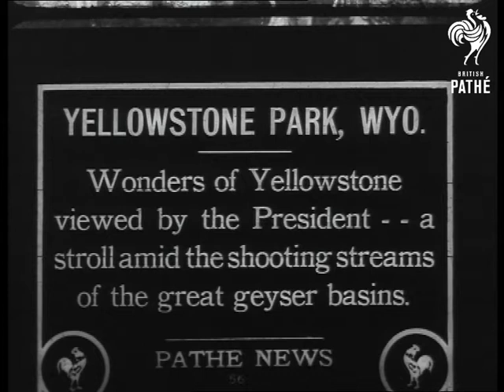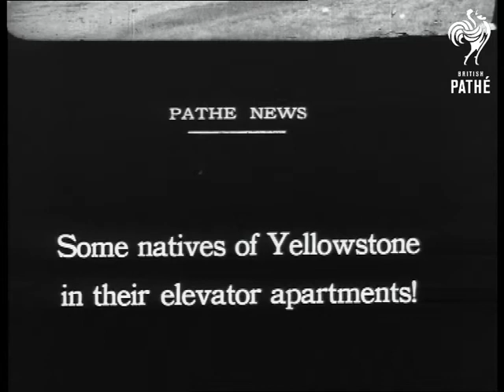President Harding (1923)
No title, paperwork reads - President Harding - last film.

M/S of President Warren Harding sat in a car with a man and woman, he smiles and chats.  M/S of a big brown bear climbing down a tree by the car, he plays with a bear cub and feeds it out of a bowl.  M/S as he meets some native American Indians and shakes hands with them.

Intertitle - 'Yellowstone Park, WYO.  Wonders of Yellowstone viewed by the President - a stroll amid the shooting streams of the great geyser basins.'

M/S as he walks up a hill by the geysers, he turns round to look.  M/S of him and others stood by the edge, they are joined by some ladies.  Various shots of the geyser blowing off steam.

Intertitle - 'Some natives of Yellowstone in their elevator apartments!'

L/S of two Brown bears up in the trees.

Intertitle - 'The glory of Yellowstone Falls unfolds before the eyes of the Nation's chief.'

M/S of the President looking at them and nodding as he talks, M/S of the spectacular Falls, the camera pans across them running through the valley.
 FILM ID:312.16